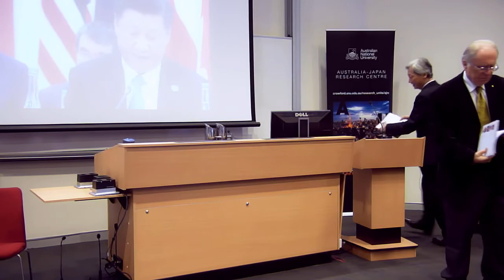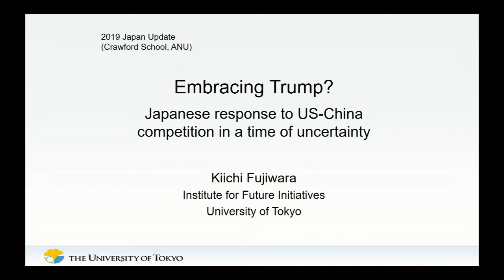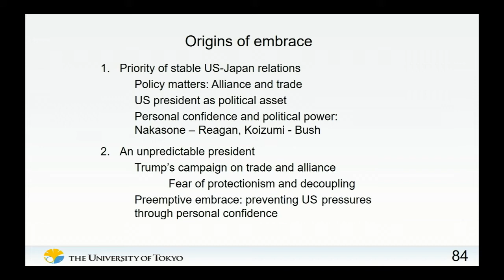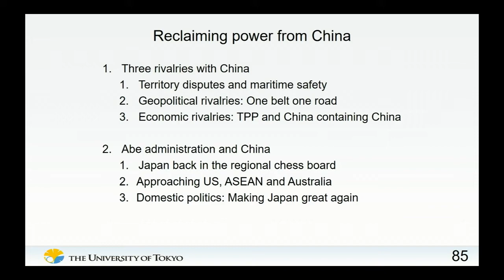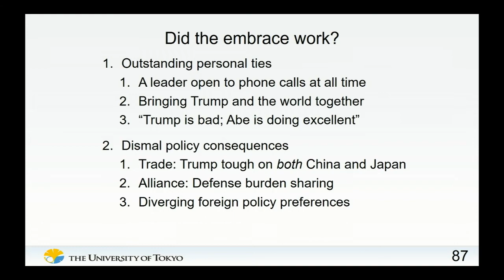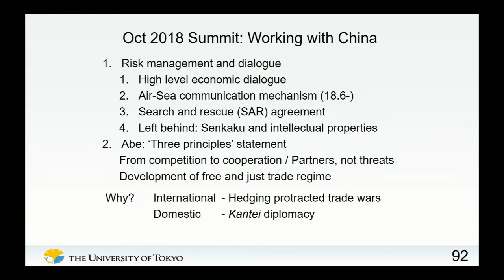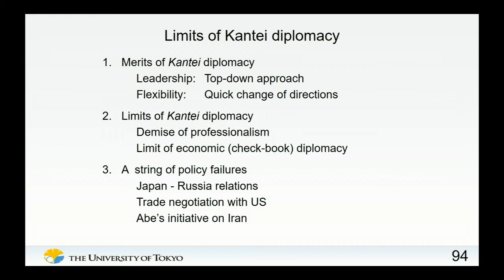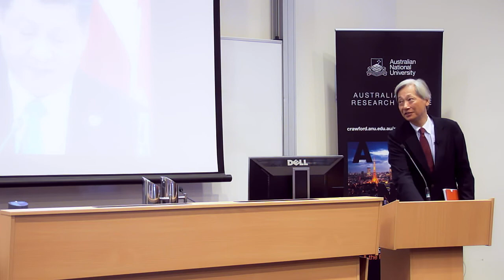Japan Update 2019: Political keynote and Politics and Foreign Policy Panel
Japan has entered a new Reiwa era with the new Emperor.

Japan is the world’s third largest economy with a stable government — Shinzo Abe is about to become Japan’s longest serving prime minister. But the country is dealing with domestic challenges of a shrinking and ageing population, a weak opposition and huge government debt. Internationally, Japan is navigating a path between China and the United States, a relationship with South Korea that is in free fall, and a North Korean neighbour with nuclear weapons.

The G20 summit in Osaka is concluded but uncertainty remains regionally and internationally. Prime minister Abe’s ruling party won the recent upper house elections but uncertainty remains domestically.

What will Japan look like, as Tokyo hosts the Olympics next year?

This year’s update brings together distinguished experts in the fields of politics, policy, and economics from Japan and Australia for the latest research and debates on these issues.